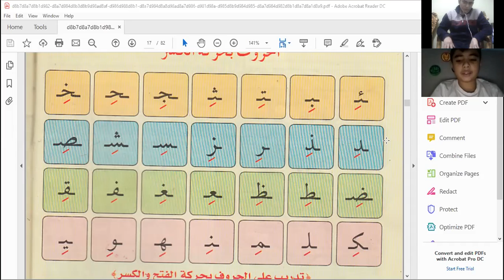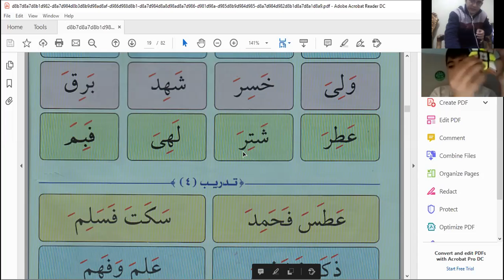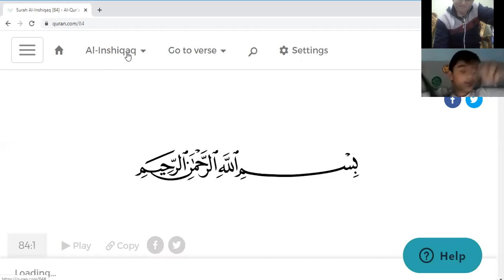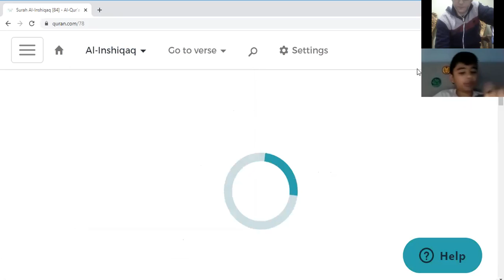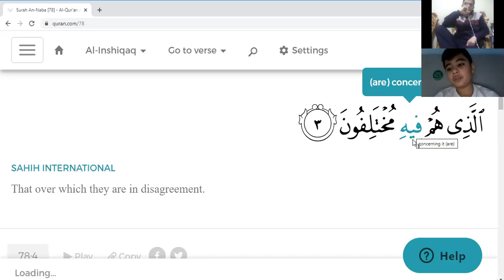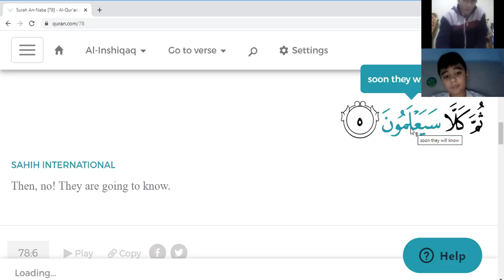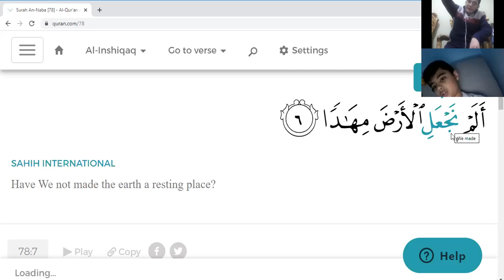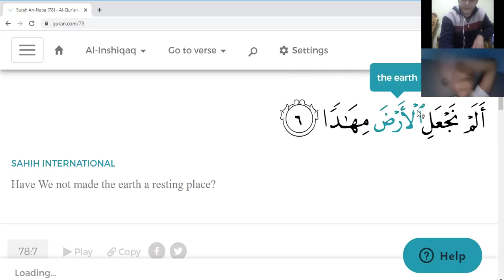Eaalim Yusuf An-Naba and Arabic